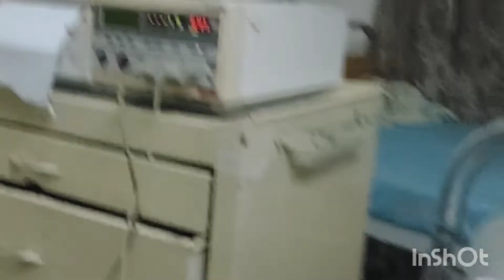Style with wardha